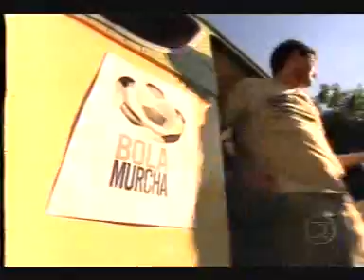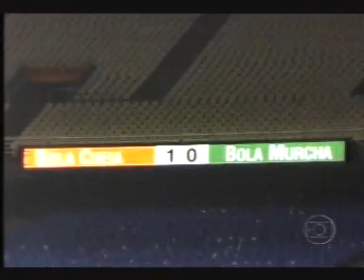Bola cheia X Bola murcha do fantástico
Bola cheia X Bola murcha do fantástico jogam no maracanã.